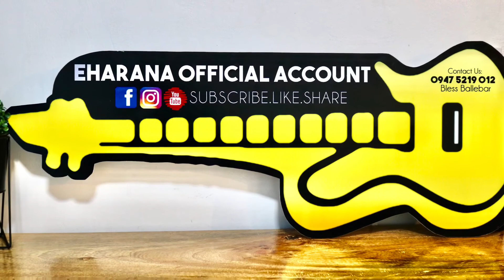Online Birthday Harana | From Dubai to Iriga City